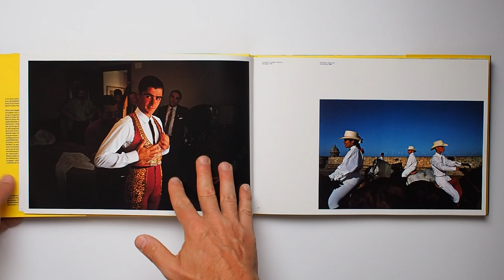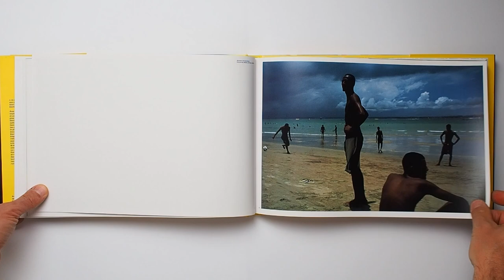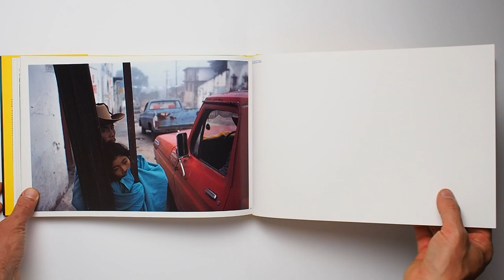La magie du chiffre 3 en photographie : DAVID ALAN HARVEY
Mieux que des cours photos, Photoculte c'est une dose de culture photo, un samedi sur deux.

David Alan Harvey est membre de l’agence Magnum. Au début de sa carrière, il se rend au Guatemala et au Mexique pour illustrer une histoire sur les Mayas : cette rencontre marque le début d'un long travail sur cette région et le monde hispanique. L'analyse portera sur le chiffre 3 et son impact sur la composition en photographie.

▪ Sommaire
"00:00" Présentation du livre
"02:31" Le chiffre 3

▪ Lien pour faire une double bonne action en achetant le livre et en soutenant la chaîne en même temps